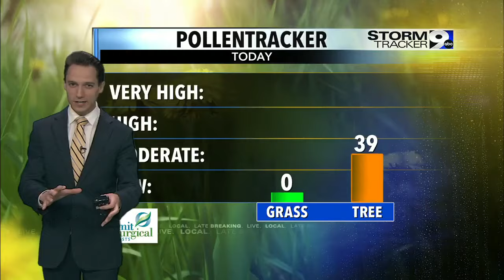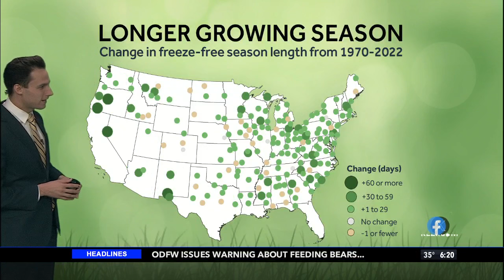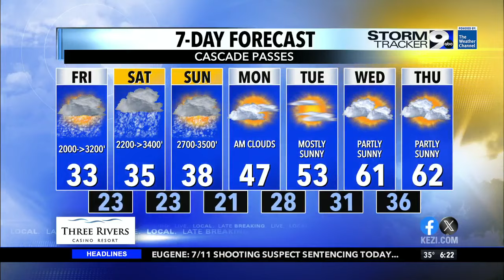Cold start to your Friday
Another round of rain is expected on Saturday